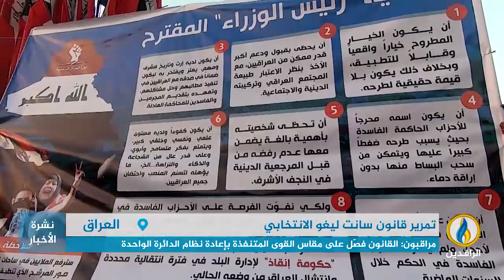تقرير | بعد فوضى عارمة داخل الجلسة.. البرلمان الحالي يمرر قانون سانت ليغو الانتخابي